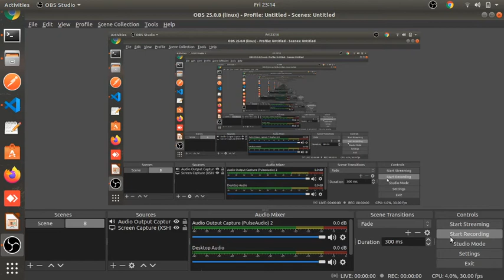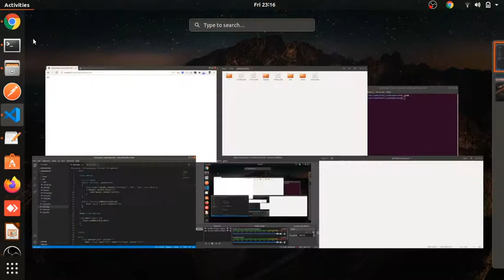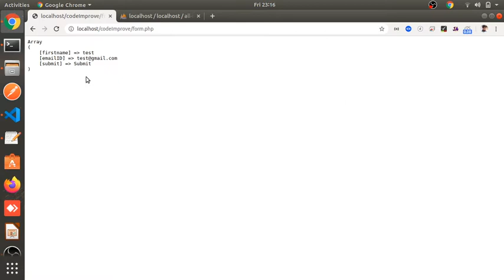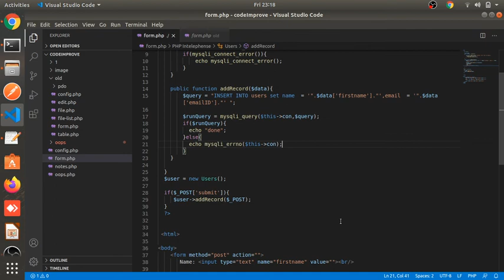Insert Data into Database in OOP PHP with MySQLi Part # 2 | CRUD OOP PHP and Mysqli in Hindi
PHP Tutorials for beginners in Hindi - Complete Guide with easy and simple method.

In this PHP video tutorial series I will cover basic operations of PHP language, Insert, Select/View, Update and Delete in Object-oriented programming (OOP) PHP.

  Insert, Select, Update and Delete Operations are also known as CRUD (Create, Retrieve, Update and Delete) with Object-oriented programming (OOP). I will cover all these operations with the help of PHP and MySQLi.

Briefly you will learn following in this PHP MySQLi Series:

1. How to Create Connection with Database in OOP PHP MySQLi
2. How to Insert data in database with OOP PHP MySQLi
3. How to Select/Display/View/Retrieve data from database with OOP PHP MySQLi
4. How to update table data with OOP PHP MySQLi
5. How to Delete entries from tables in OOP PHP MySQLi.